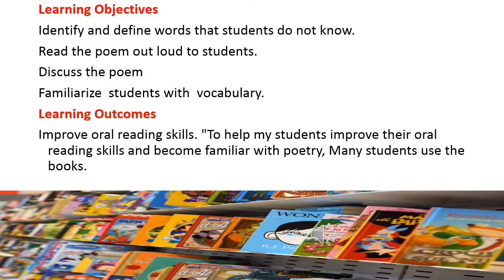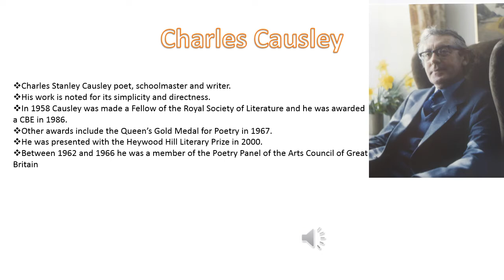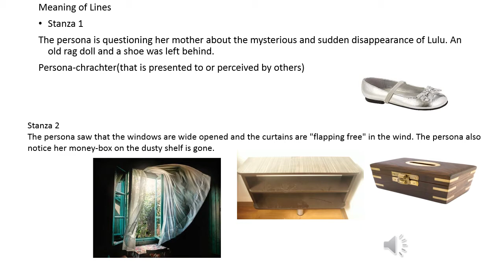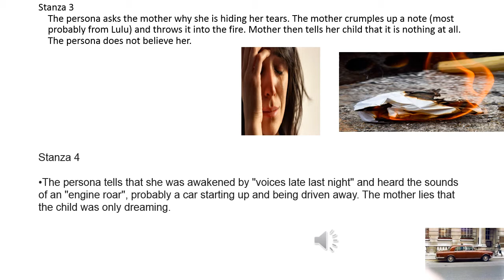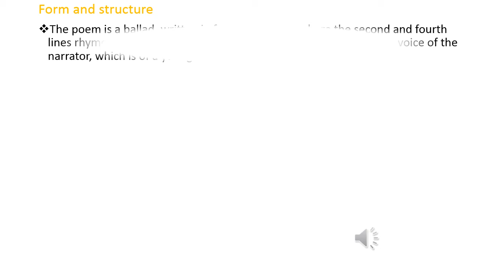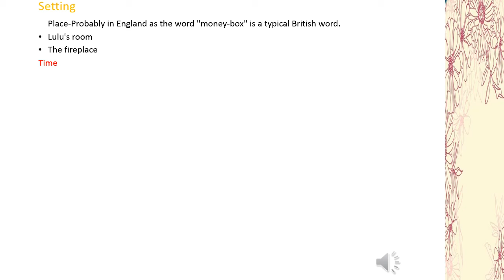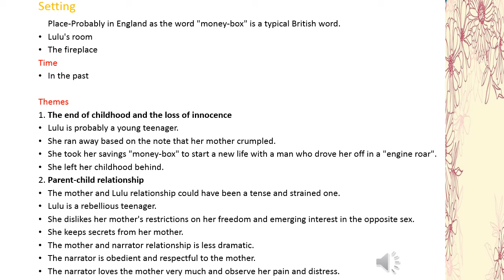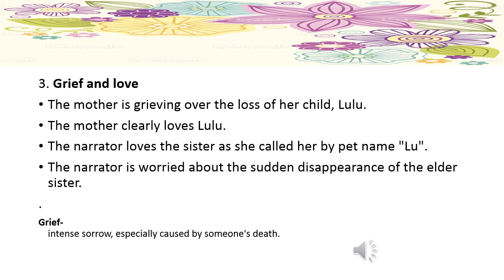Form 1 - 1st Term - English Literature - Video 9 - What Has Happened to Lulu